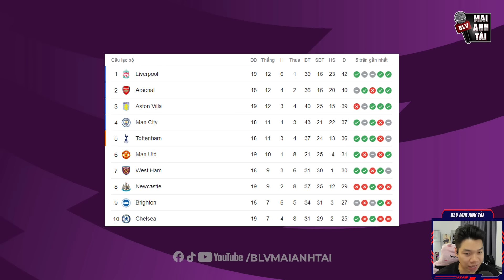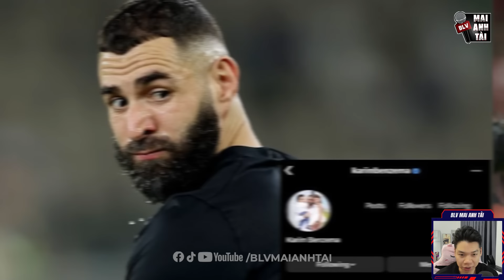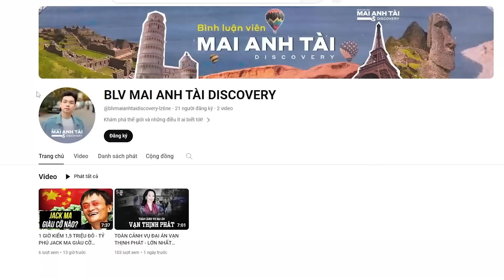TIN SÁNG 28/12: MAN CITY NGƯỢC DÒNG Ở NHA, FIFA TƯỚC DANH HIỆU CỦA RONALDO, MU QUAY XE VỚI MARTIAL